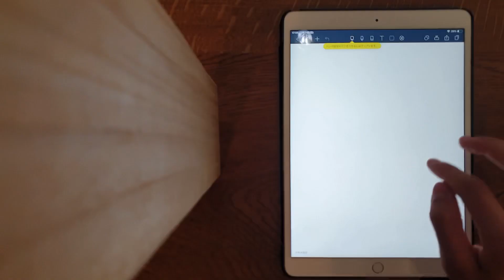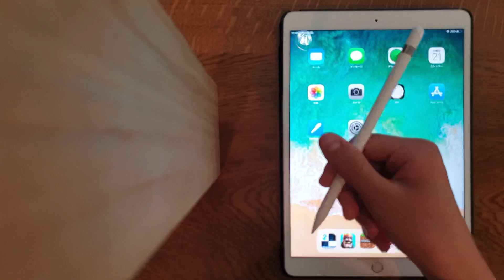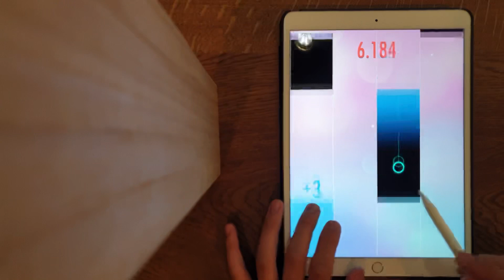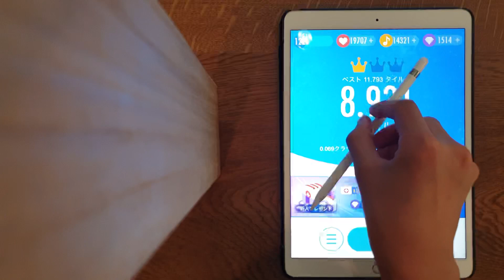【ピアノタイル】アップルペンシル使えばスライドタイルチャレンジ簡単なんじゃね？Apple Pencil makes Slider Challenge easily lol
I thought it’s easy if I play slider challenge with Apple Pencil XDD